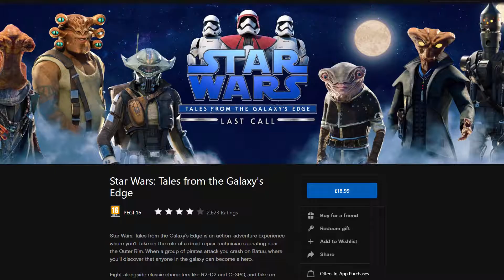Star Wars Last Call VR - Release Date, Price and Updates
Star Wars Last Call Clip from SteveKnows VR News Update! Release Date, PRice and gameplay teaser released for PCVR and Quest 2.